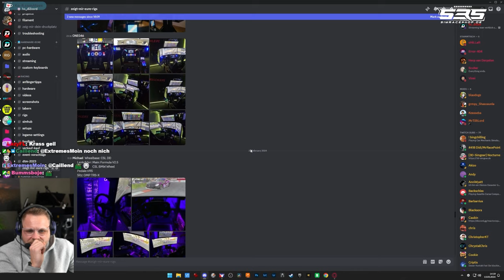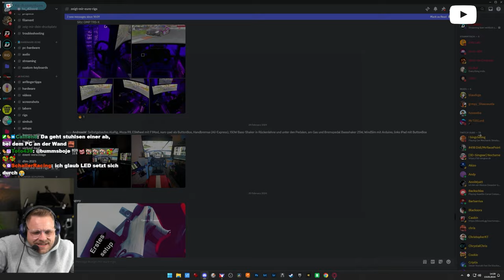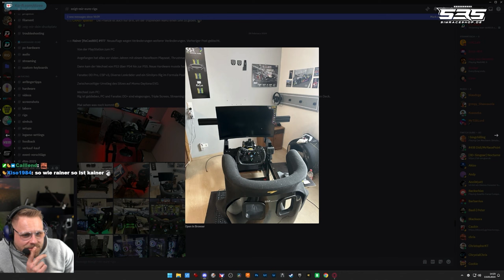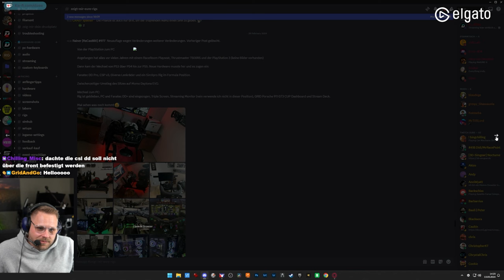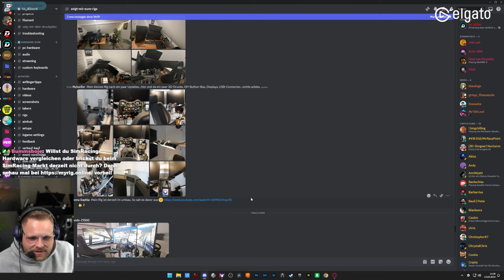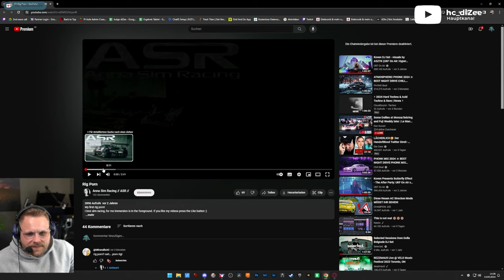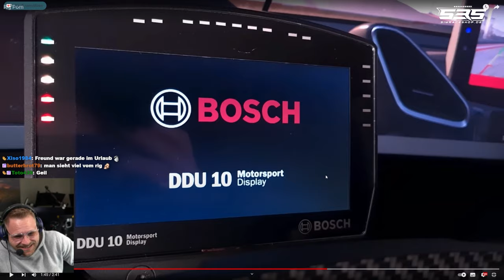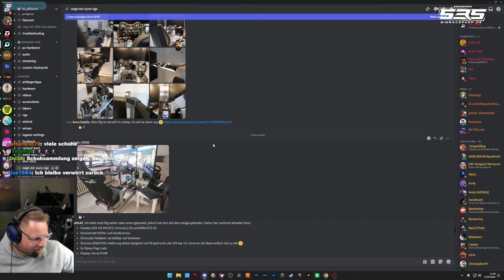Dizee der Schuh Experte - Zuschauerrigs Folge 19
**=Reflink